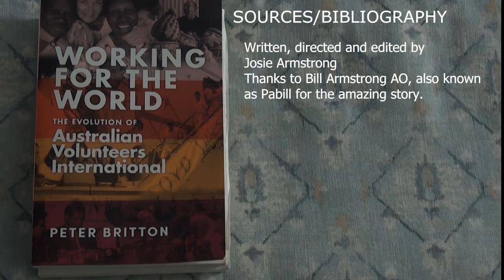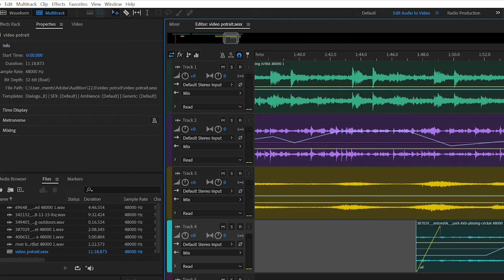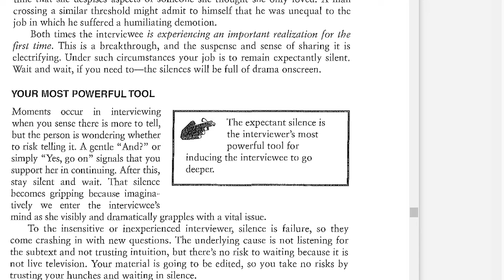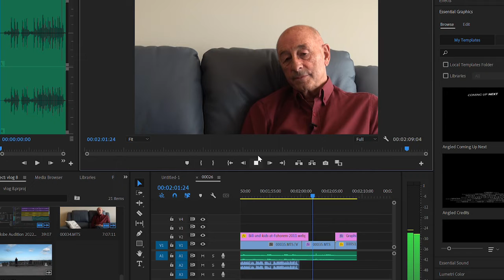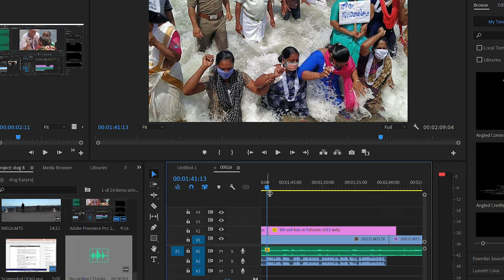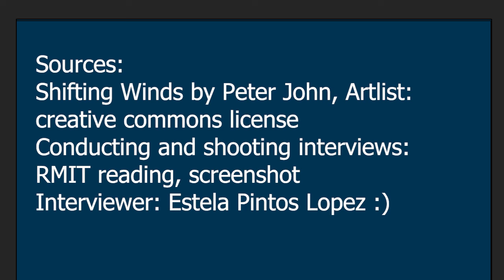vlog#8 josie tues 3 30